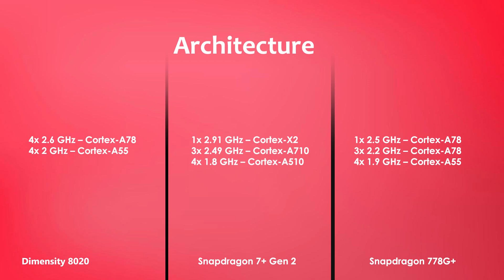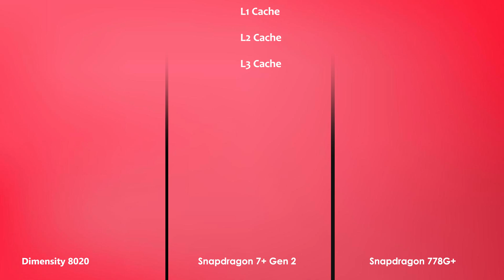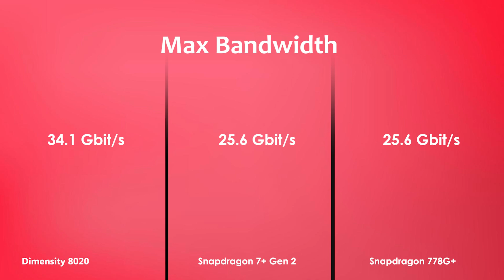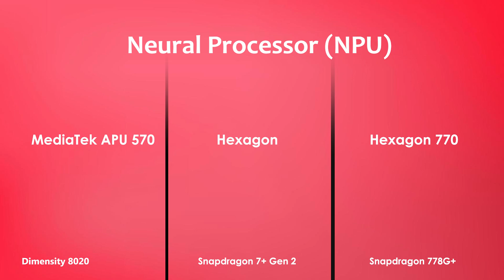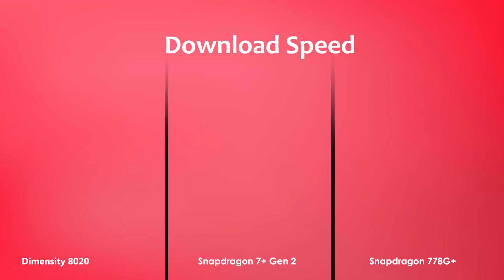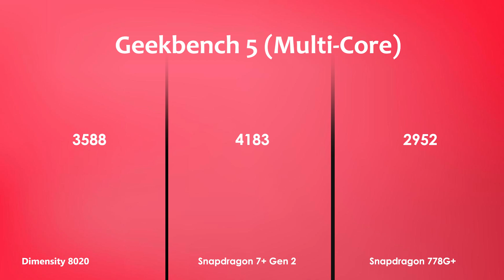Dimensity 8020 Vs Snapdragon 7+ Gen 2 Vs Snapdragon 778G+ | Antutu Benchmark & Specification